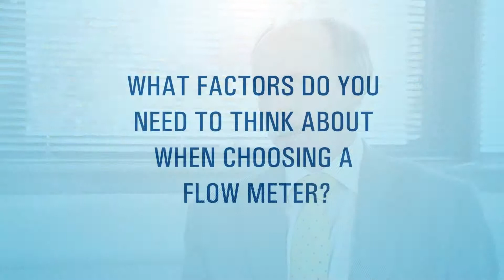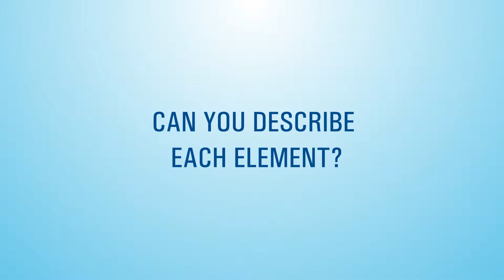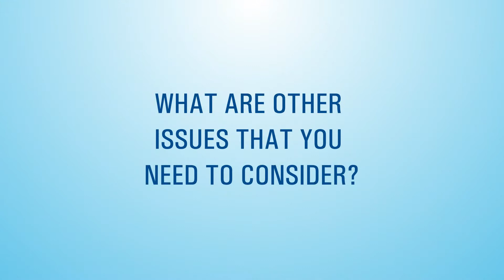Selection of Flow Meters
NEL's Dr Norman Glen talks about Selecting a Flow Meter